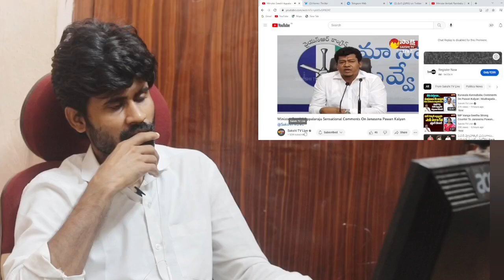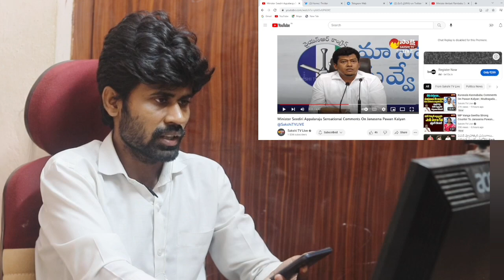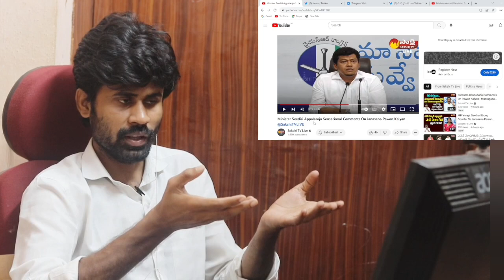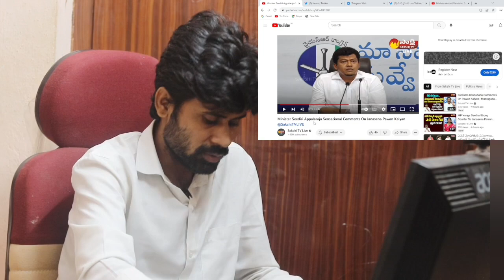మంత్రి సిదిరి అప్పలరాజు నోట్లో పుల్ల ఐస్ 🤣 ఈ నోట్లో పెట్టుకోవడం ఏంటయ్యా 🤣 | sidiri appalaraju